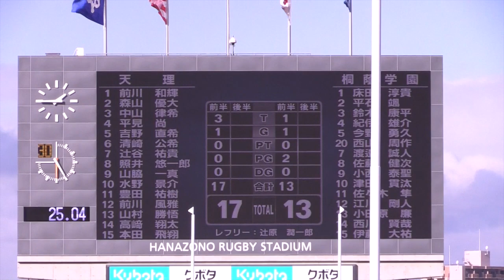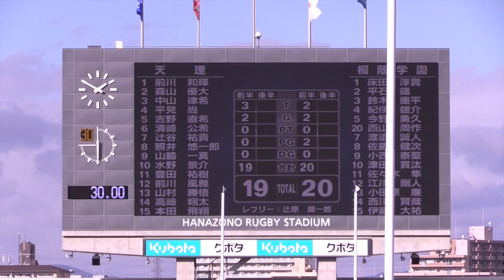天理vs桐蔭学園_前半：第98回 全国高校ラグビー大会 準々決勝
大会5日目準々決勝。桐蔭がPGで先制。天理が逆転したが、桐蔭が再逆転。19-20の僅差、互角の状況で折り返す。2018−19年シーズン、第98回全国高校ラグビー大会。2019年1月3日撮影。XA-20。